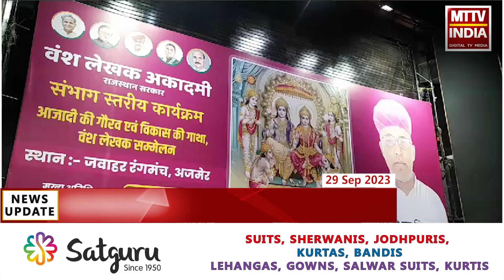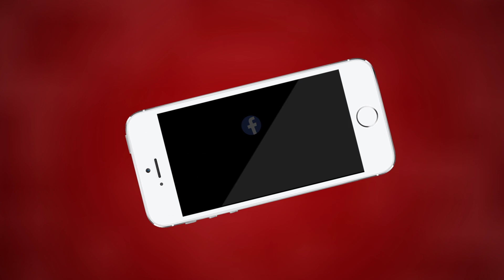Ajmer वंश लेखक अकादमी का संभाग स्तरीय कार्यक्रम | MTTV INDIA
वंश लेखक अकादमी का संभाग स्तरीय कार्यक्रम
वंश लेखक समाज ने मुख्यमंत्री अशोक गहलोत का जताया आभार
आजादी के गौरव एवं विकास की गाथा के तहत वंश लेखक सम्मेलन कार्यक्रम
संत राम सिंह राव अध्यक्ष वंश लेखक अकादमी ने दी जानकारी
वंश लेखक सम्मेलन जवाहर रंगमंच में हुआ आयोजित